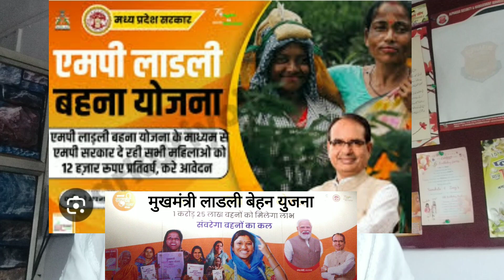# मुखमंत्री लाडली बेहन योजना (CM, MP) 1Caror 35 लाख बेहनों को लाभ||Parbatnews like & subscribe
जबलपुर मे मुखमंत्री बेहन योजना का आरंभ होवा